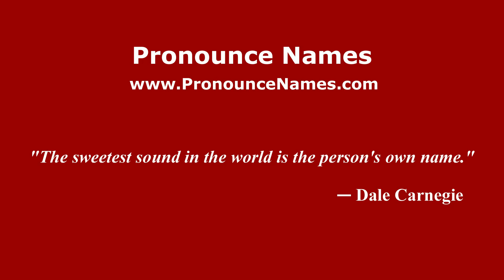How to pronounce Ejido Carmen Serdan (Mexico/Mexican Spanish) - PronounceNames.com